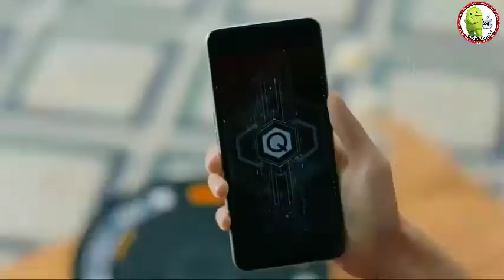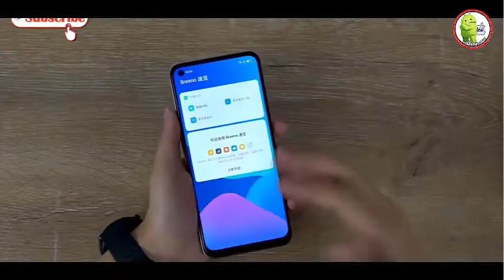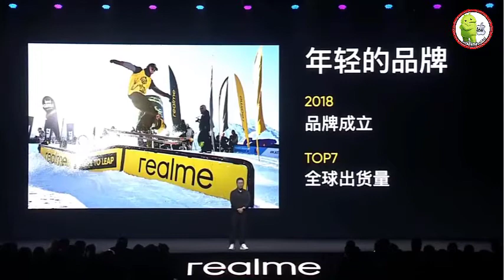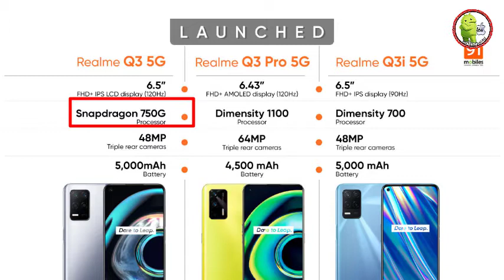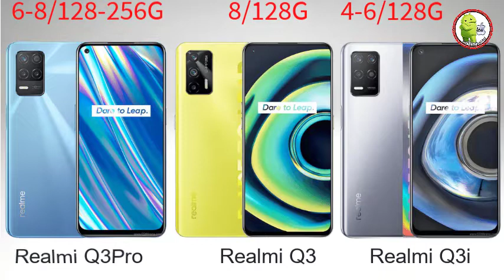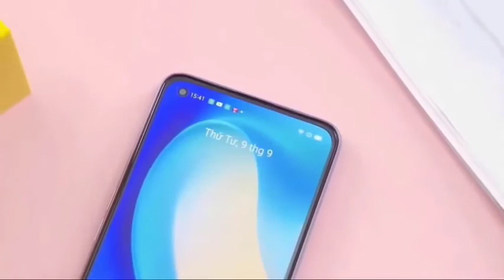مفاجأة جديده من ريلمي|سلسلة ريلمي Q3 ملوك الفئة المتوسطة| Ralmai Q3Pro Ralmai Q3 Ralmai Q3i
ريلمي تحكم السيطرة باقوي هاتف بسعر 2400جينة 155دولار وهاتف بسعر 3900جينة وغيره من الهواتف الرائعة لافضل اداء والالعاب ملوك الفئة المتوسطة للاشتراك في القناة
realme q3 pro, realme q3, realme q3i, مواصفات هاتف Realme q3 pro, مواصفات جوال Realme q3 pro, جوال Realme q3 pro
أفضل هواتف الفئة الاقتصادية 2021,أفضل موبايل اقتصادي 2021,افضل هواتف 2021 بسعر 3000,أفضل هاتف في العالم 2021,افضل موبايل بسعر 2000 جنيه 2021,افضل موبايل من 1500 الي 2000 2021,أفضل موبايل في حدود 2500 جنيه 2021,أفضل موبايل بسعر 2500 جنيه 2021

Ralmai Q3Pro

Ralmai Q3

الفيديو لشرح افضل موبايلات 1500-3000 لشهر مارس

اسعار ومواصفات موبايلات سامسونج 2021